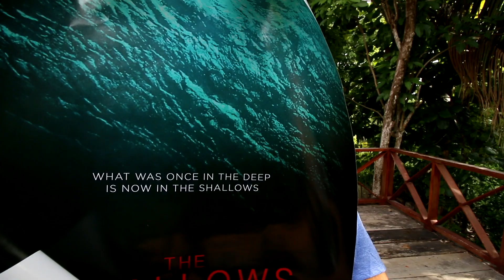Tuna Burgers In Paradise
I just received a piece of mail, which took an entire year to make it, so I unboxed that. Then two of my friends came over so went for an exploration trough the jungle. We ran out of snacks so had to order a few Tuna Burgers. Over all was an awesome day.

Special Thanks To Big Kahuna Supporters
Chet Harris
Aaron McKenna
Danny Hurd
Ilya Chernyshev

Special Thanks To Tsunami Squad Supporters
Eric Powell
Vojtěch Novotný
Fred Cornelis
Richard Gibson
Patrice C.
Geoff Ames
Alden Dodd
Chuck Finley